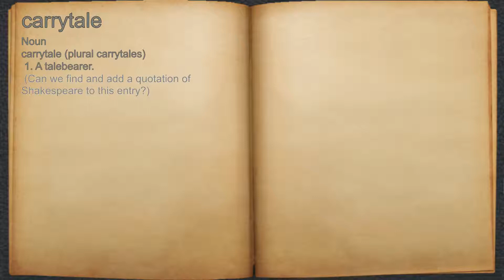What does carrytale mean?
A spoken definition of carrytale.

Intro Sound:
Typewriter - Tamskp